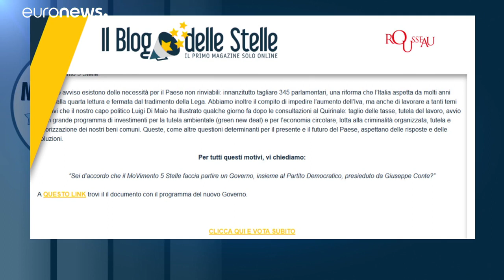79,3% сторонников "Движения пяти звёзд" проголосовали за коалицию с демократами — платформа "Руссо"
79,3% сторонников "Движения пяти звёзд" проголосовали за коалицию с демократами — платформа "Руссо"…